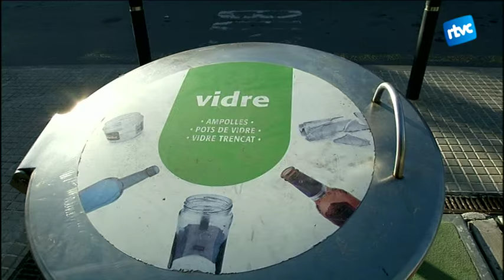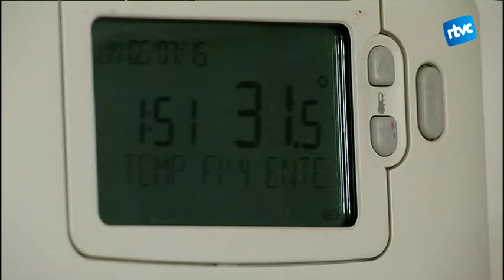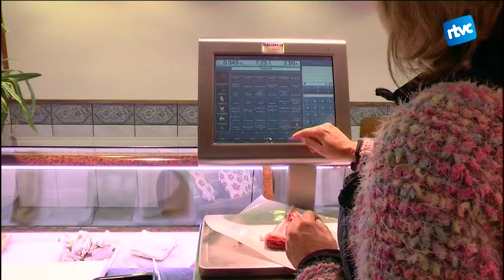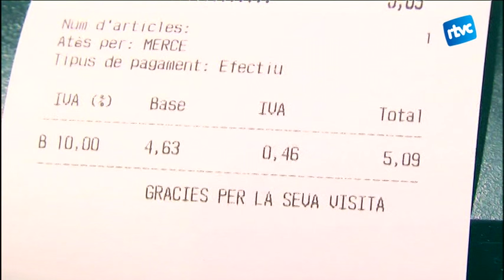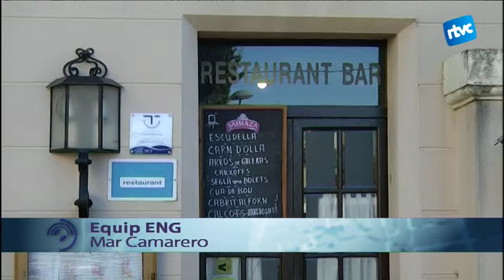Cardedeu Informatiu 18/01/2016